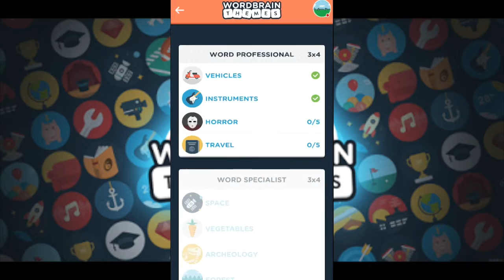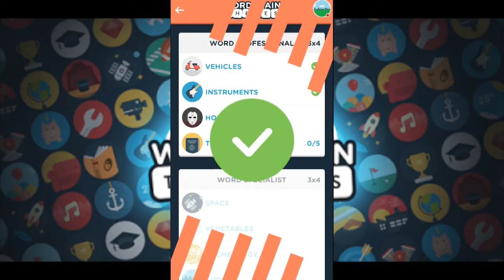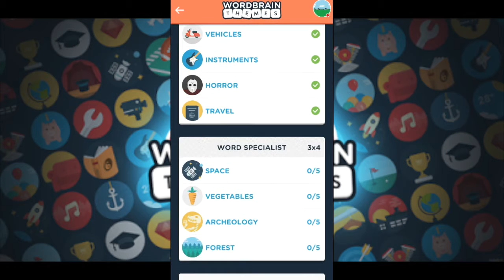WordBrain Themes Professional: Vehicles/Instruments/Horror/Travel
WordBrain Themes Word Professional
Vehicles
Instruments
Horror
Travel